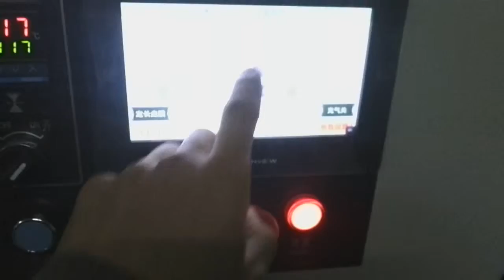包食用菇机械 KT 450D